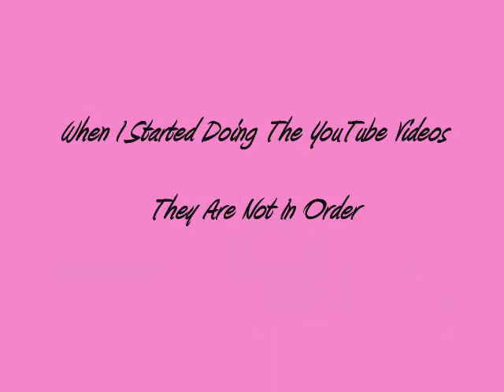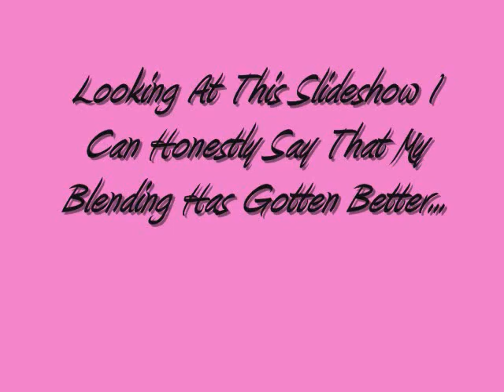My Progress Im Makeup